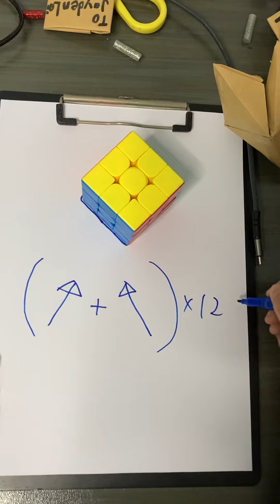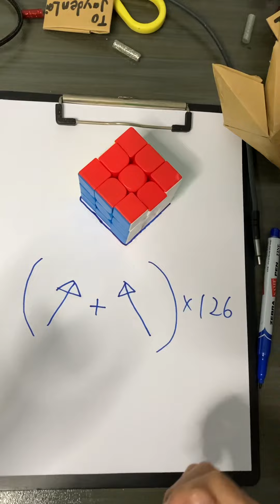魔方3x3小妙招￼